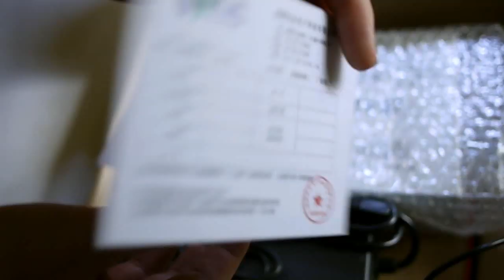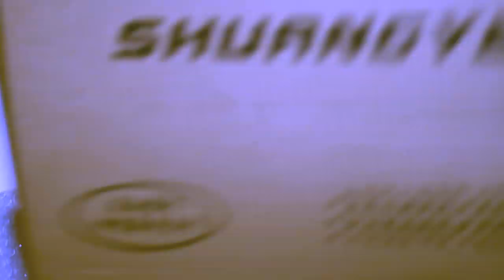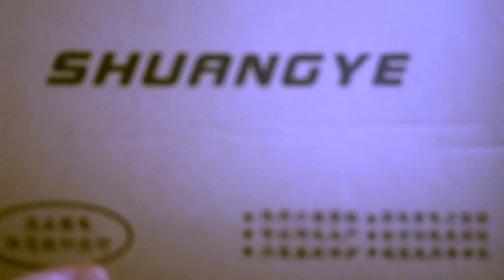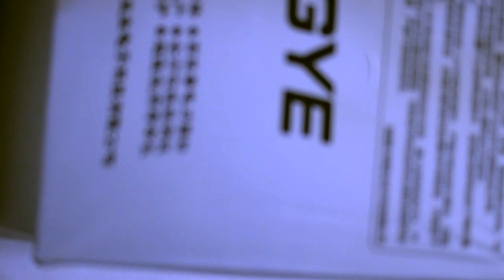Unboxing 2 packs - Li-Ion 36V 13Ah "Shuangye E-Bike Battery"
Just bought 2 pieces of lithium-ion batteries for my electric kick scooter.

Each battery specs:
Length ~ 225mm
Width ~ 145mm
Thickness ~ 48mm
Type - LiIon
Nominal Voltage - 36V
Nominal Capacity - 13AH
Cycle Life ~ 500 Cycles
Charger - 100-240V/2A
Charging time ~ 6hrs